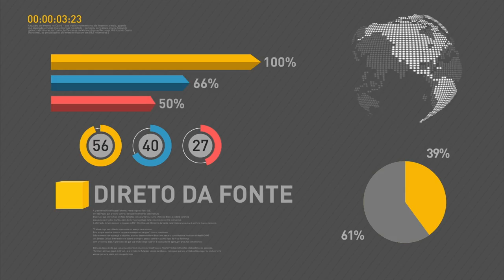Banco Central monitora mercado internacional após saída do Reino Unido da União Europeia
REPÓRTER NBR 12h - 24.06.16: Nesta sexta-feira, o Banco Central informou que está monitorando o mercado internacional após a decisão do Reino Unido de sair da União Europeia. O ministro da Fazenda, Henrique Meirelles, se reunirá com o embaixador do Reino Unido no Brasil para debater os impactos dessa saída na economia brasileira. E mais: O Ministério da Indústria, Comércio Exterior e Serviços (MDIC) zerou a alíquota do imposto de importação para os feijões preto e carioquinha, por três meses; geração de energia eólica no Brasil bateu novo recorde. A produção chegou a 4.392 MW médios.